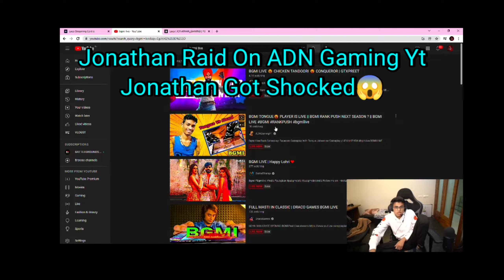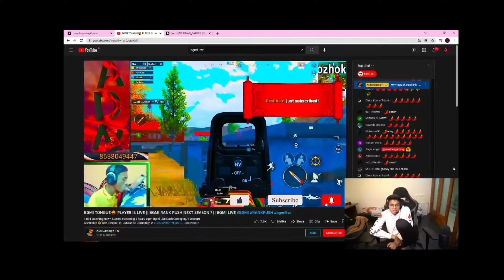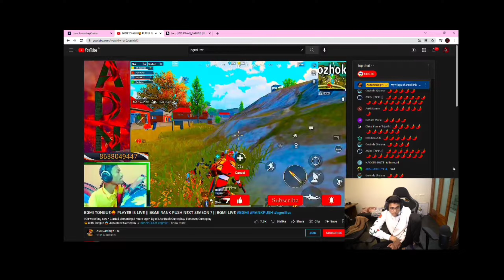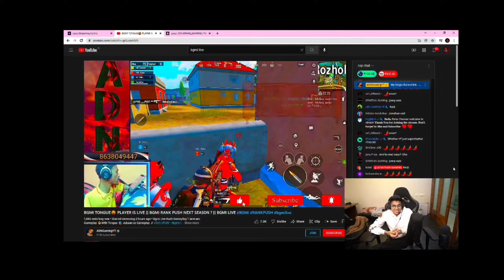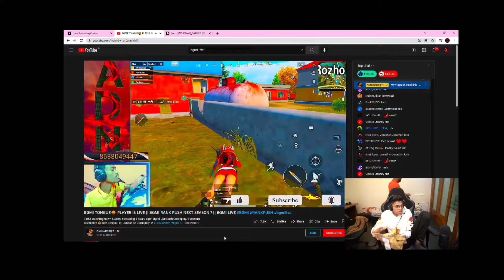Jonathan Raid On ADN Gaming YT😳Jonny Got Shocked😱SAMSUNG A3,A5,A6,A7,J2,J5,J7,S5,S6,S7,S9,A10,A20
Tags...